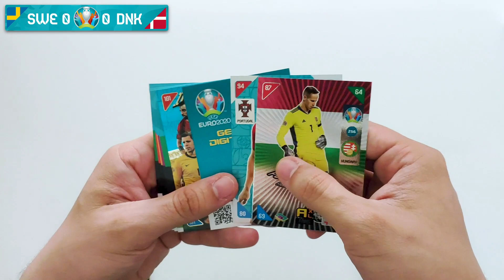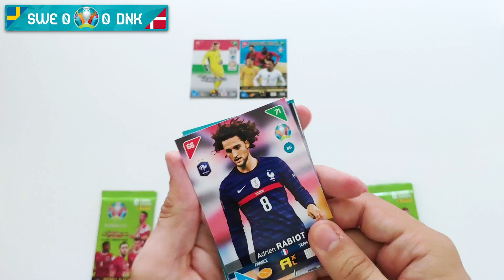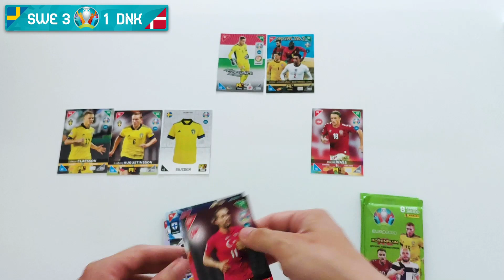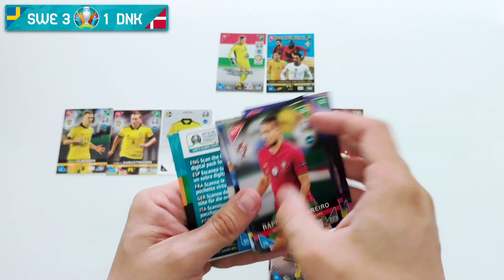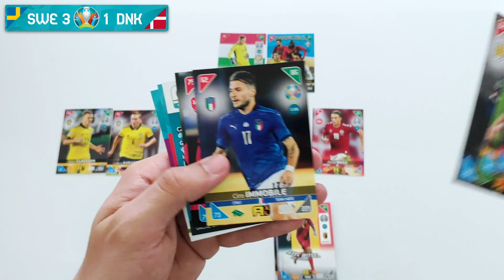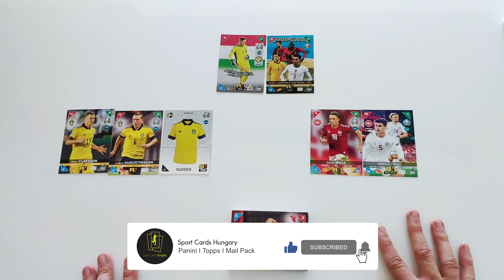4 GÓL 1 CSOMAGBÓL?! I Svédország vs Dánia! I Panini UEFA Euro 2020 Adrenalyn XL Kick Off 2021 I RARE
Itt tudtok jelentkezni a Nyereményjátékra!

A mai videóban Svédország vs Dánia meccset fogunk játszani! Egy csomagból négy gól! Invincible + Gulácsi!

Elérhetőség:
📸: @sport.cards.hungary (Instagram)